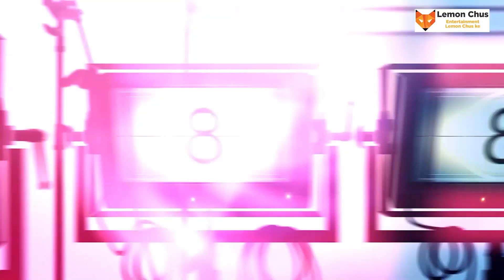पैदा होते मीना कुमारी को अनाथालय छोड़ा पिता ने, मौत के बाद अस्पताल में देने को 3500 रुपये भी नहीं थे?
पैदा होते ही मीना कुमारी को अनाथालय के बाहर छोड़ आए थे पिता, क्वीन बन बॉलीवुड पर ऐसे किया राज! दोस्तों, शराब की लत के कारण हुई थी मीना कुमार की मौत, आखिरी दिनों में बॉलीवुड को कोसने लगी थीं एक्ट्रेस! दोस्तों, मीना कुमारी की मौत के बाद उनके परिवार के पास अस्पताल में देने के लिए 3500 रुपये भी नहीं थे, जाने किसने चुकाए चुकाया बिल!

Story line :- Tragedy queen Meena Kumari is a well-known name in the Indian film industry. He played many memorable characters. Due to which she became immortal. Even though he is not among us today, the feeling of his presence remains through his films. While doing emotional scenes in films, she used to breathe life into it. Meena Kumari played very sad characters in many films like 'Baiju Bawra', 'Pakeezah' and 'Saheb Biwi Aur Ghulam'. He had suffered a lot of pain in his personal life also. 1st August i.e. today is the birth anniversary of Meena Kumari. Meena Kumari was born in the year 1933 in Mumbai. Today, on the occasion of his birthday, we will remember him and talk about some interesting things related to him. So let's start...

Friends, Meena Kumari's father Ali Baksh was a Muslim and mother a Bengali Christian. Her parents named her Mahjabeen. Mehjabeen i.e. Meena Kumari's father wanted his second child, a son, but he was born. Due to which his father was very sad. After Meena's birth, the parents did not have money to pay the doctor, so they left her outside an orphanage. But later the father did not agree so he brought the girl back in his lap.

Friends, due to poor family conditions, Meena started acting at the age of just seven years. His first film was Farzad-e Hind. After this he also worked in Annapurna, Sanam, Tamasha Lal Haveli. But the film Baiju Bawra took him to the heights of fame. This film was released in the year 1952. After this film, Meena kept climbing the stairs of success.

Friends, Meena Kumari's pairing was best with Bollywood actor Ashok Kumar. People liked the chemistry between the two very much. Both of them worked together in many films. His acting ability can be gauged from the fact that he has won the Filmfare Award four times in his film career.

Friends, Meena Kumari gave many superhit films in her acting career. His fortunes started shining in the 60s. During this time, she appeared in films like Dil Apna Preet Parai, Parineeta, Azad, Kohinoor. The audience liked these films very much. Apart from this, she won a lot of applause for her acting in Sahib Biwi Aur Ghulam and the film Aarti. The actress left the world on March 31, 1972.

Friends, father left Meena Kumari outside the orphanage as soon as she was born, this is how she ruled Bollywood by becoming a queen!

Friends, Meena Kumar died due to alcohol addiction, the actress started cursing Bollywood in her last days!

Friends, after the death of Meena Kumari, her family did not even have Rs 3500 to pay to the hospital, who knows who paid the bill!

Friends, Meena Kumari got drunk after her marriage broke up, husband Kamal Amrohi had given permission to work in films on 3 conditions! Don't know what those three conditions were.

And please give your feedback by commenting. I am your friend and host Shivani!

Friends, tragedy queen Meena Kumari is a well-known name in the Indian film industry. He played many memorable characters. Due to which she became immortal. Even though he is not among us today, the feeling of his presence remains through his films. While doing emotional scenes in films, she used to breathe life into it. Meena Kumari played very sad characters in many films like 'Baiju Bawra', 'Pakeezah' and 'Saheb Biwi Aur Ghulam'. He suffered a lot in his personal life also.
LemonChus Candy channel is made for all age groups to enjoy like channel to make bollywood news, entertaining fun shows for you. Including Hidden bollywood Secrets and stories of Hindi Cinema, Biography and Stories of Hindi Film industry, Actors, Singers, Film Makers, Shayar and many more.